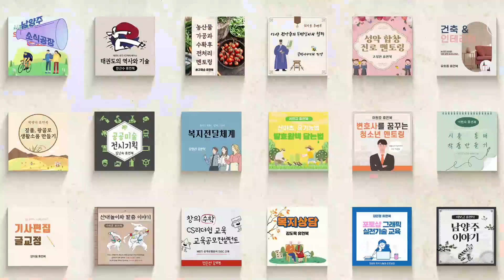[보이는라디오] 남양주 소식공장 2023년 3월 22일 수요일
남양주 소식공장은 경기시청자미디어센터에서 활동하는 시민제작단이 직접 제작하는 방송으로, 격주 수요일 저녁 9시 10분, 성남FM을 통해 방송됩니다.

02:08 프라움악기박물관
08:10 휴먼북라이브러리 열람신청
11:10 남양주여성새일센터 교육생 모집

어니 : 남양주 거주 10년차, 두 아이를 키우며 전에는 미쳐 몰랐던 남양주의 매력에 빠져 소식공장 공장장으로 취임 남양주가 쳐지는 꼴은 못보는 남양주 아줌마!
남양주 구석구석, 이런저런 소식들을 발빠르게 세심하게!
전달할 것을 약속합니다.

으니 : 남양주 거주 22년차, 여행을 좋아하는 리빙 인플루언서,
차(tea)를 너무 좋아하는 Tea Master. 떠드는 역할, 글 잘 읽는 역할!